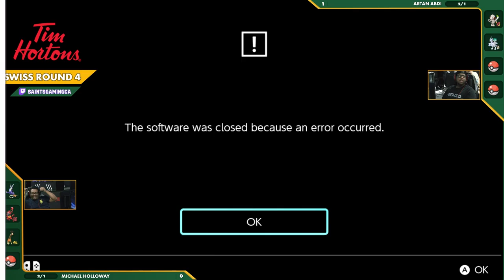Michael Holloway vs. Artan Abdi | Swiss R4 | Pokémon Midseason Showdown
Originally aired on May 20th, 2024